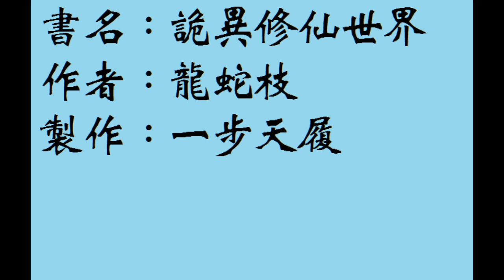121~130_詭異修仙世界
書名：詭異修仙世界
作者：龍蛇枝

內容簡介：

若是可以選擇，周凡永遠不想降臨這個恐怖世界，
因為他感覺到了這個世界對他極大的惡意！
心口浮現的壽數就像一個計時炸彈，在滴滴答答倒數著他的壽命，
壽數盡頭時，將會有恐怖存在奪去他的生命
作為短命種必須加入死亡率高的村巡邏隊，面對著層出不窮的怪譎，每天掙扎求存。
白天受到暗處的極惡極貪婪目光窺視，夜晚作夢時還會被拉進怪異的灰霧空間。
周凡有時候懷疑自己能不能活著走出這個恐怖至極的新手村？
更別說踏上修真之路，增加自己的壽命了。
詭秘莫測的游怨，掙扎求存的人族，神秘危險的遼闊地域……
歡迎進入恐怖、驚悚的詭異修仙世界。